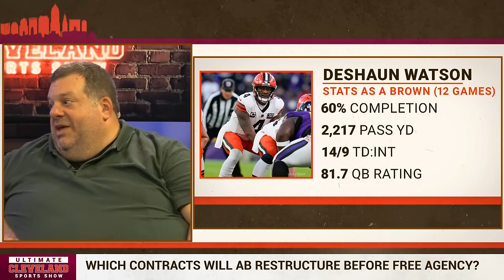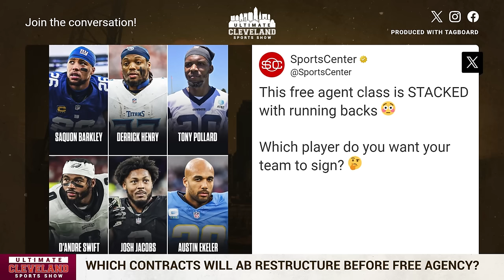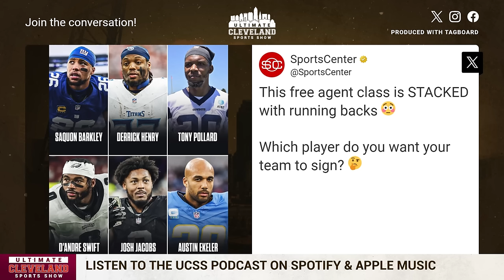Which contracts will the Cleveland Browns rework to open up more cap space to spend in free agency?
Andrew Berry is a cap wizard, and if the Cleveland Browns want to make a splash in free agency, he's going to have to rework a few contracts to free up that money.

He already restructured Denzel Ward's deal, so who's next? Is it Myles Garrett, Nick Chubb, Deshaun Watson, Amari Cooper or someone else?

When it's all said and done, how much cap space will the Browns have to work with heading into free agency?

The Browns have restructured Denzel Ward's contract and expect more ahead of the NFL's new league year on March 13th. The Ultimate Cleveland Sports Show discusses the likelihood that players like Myles Garrett, Deshaun Watson, Amari Cooper, and Nick Chubb will get their current deals redone.